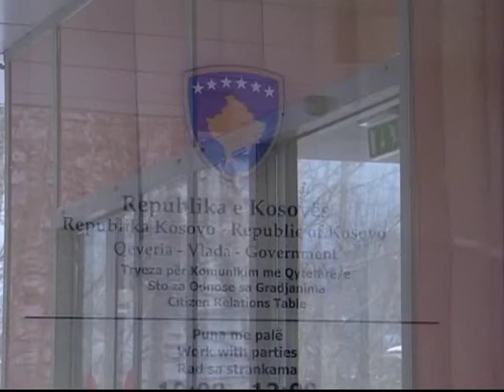Fejt: Referendum bez uticaja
Rezultat referenduma na severu Kosova koji će biti održan 14. i 15. ovog meseca neće imati nikakvog uticaja jer ga medjunarodna zajednica, uključujući Evropsku uniju i Ujedinjene nacije ne priznaju, izjavio je u intervjuu za srpski i albanski servis Glasa Amerike šef Medjunarodne civilne kancelarije Piter Fejt. On je izrazio nadu da će se u ovoj godini završiti proces nadgledane nezavisnosti Kosova.